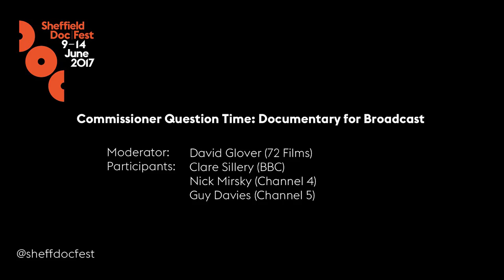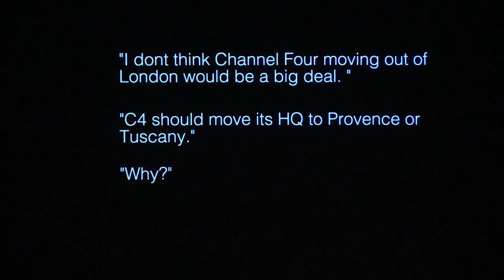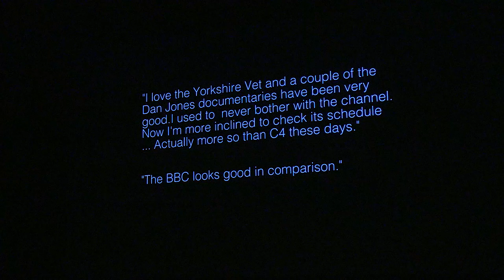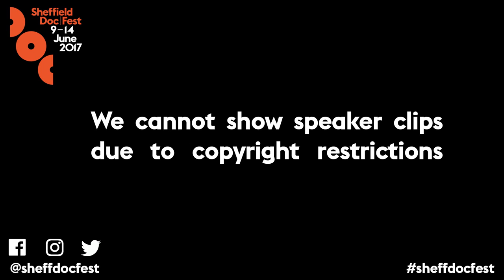Commissioner Question Time - Documentary for Broadcast: Sheffield Doc/Fest 2017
Cracking the code of commissioning is every filmmaker’s dream. In this invigorating fast-paced and interactive ‘Question Time’ style panel, some of the top UK broadcasters outline their 2017/18 visions and strategies, whilst highlighting pitching opportunities and answering audience questions and queries as you’ve never seen before, helping to clear the road to getting to that crucial commission.

Chaired by David Glover (72 Films) the panel includes Nick Mirsky (Channel 4), Guy Davies (Channel 5) and Clare Sillery (BBC).